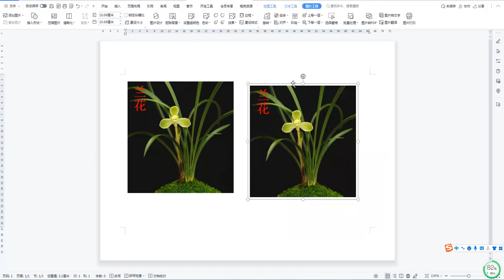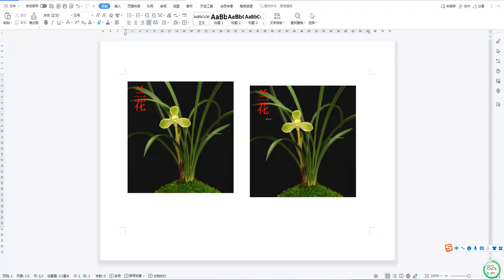图片上写字之后如何让图片和文字组合在一起？,教育,资格考试,好看视频